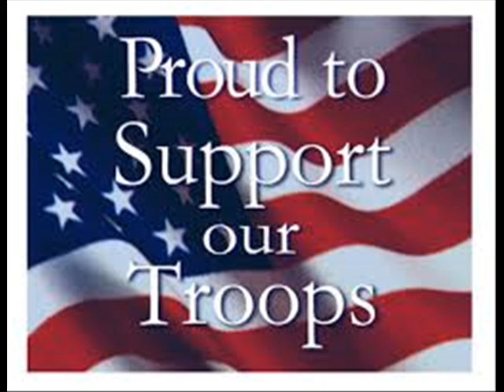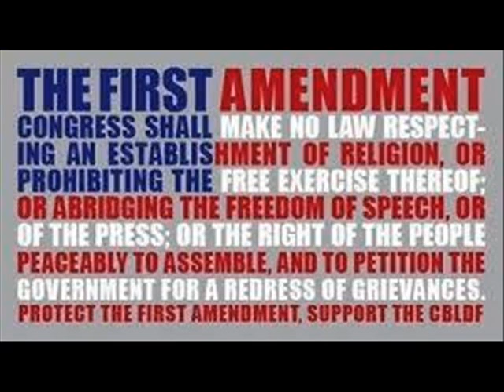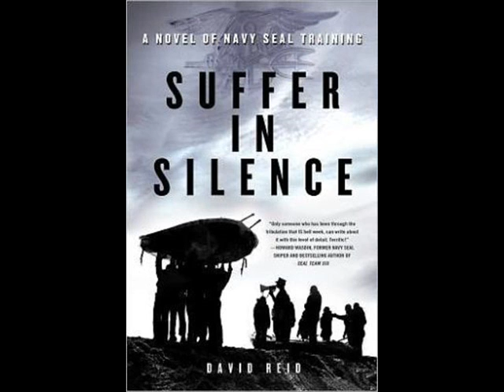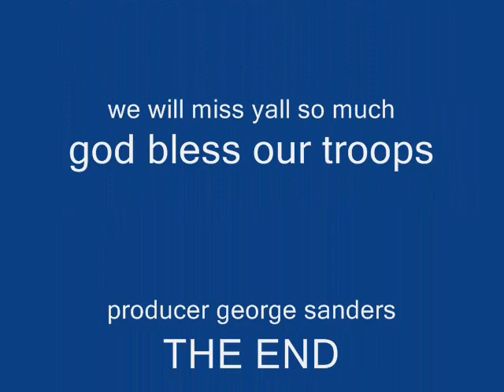tribute to the troops movie 5